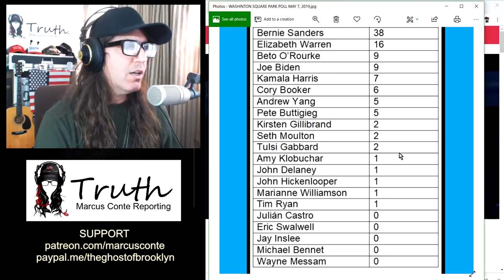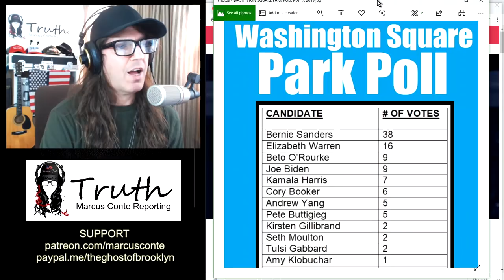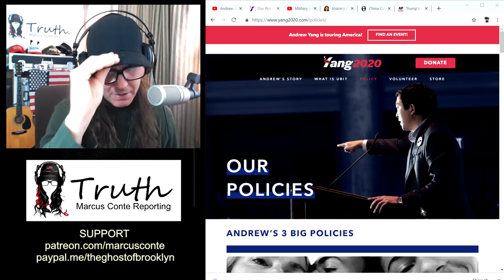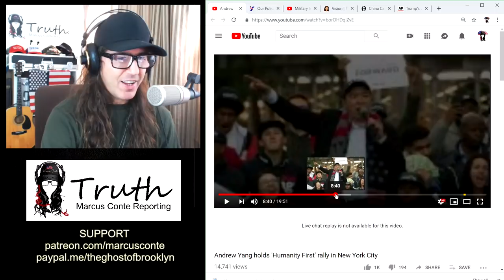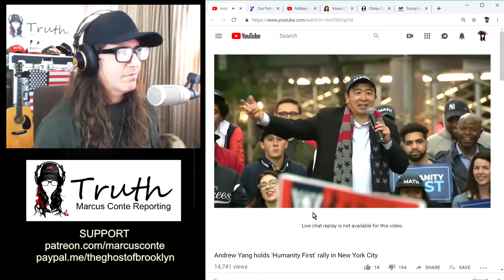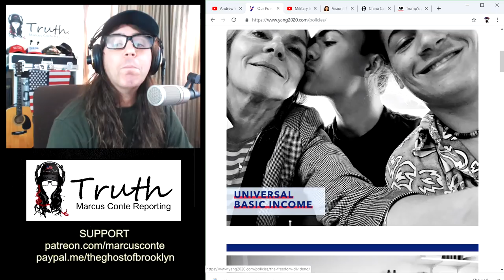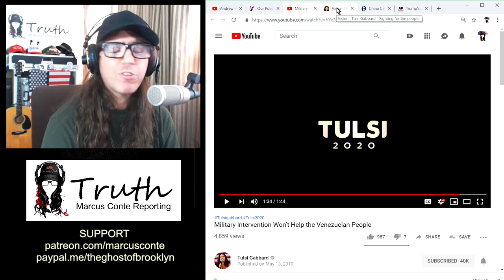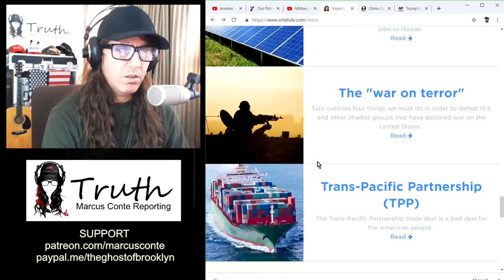Andrew Yang & Tulsi Gabbard Introduce Bright New Ideas For The American People